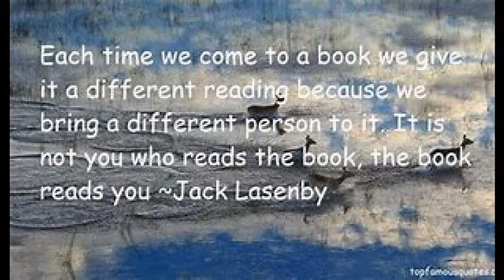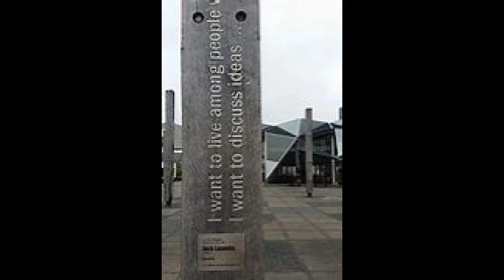Grandads Wheelies by Jack Lasenby: 11 - Sponge Cake Eels and Homebrew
Ratel Reads:

Grandads Wheelies: By Jack Lasenby - Sponge Cake, Eels and Homebrew